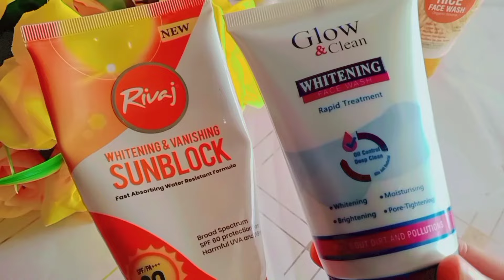How to remove Sun tan at home|Detan Face & Body mask,Whitening drinks|tan removal Remedies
Your queries,

Homemade masks for sun tan

How to get rid of tan, tan removal cream

 sun tan removal Routine by kiran abrish

natural tan removal at home

 face tan removal at home

 tan removal home remedies

 How to remove sun tan at home sun tan removal home remedy

how to detan skin

how to increase fairness

gora hone ke liye kya karein

 sun tan kaise remove kare Remove sun tan

 sun tanning

tanning

 how to remove tanning at home

tanning home remedies

best sunscreen

sunscreen budget

tanning face pack

 hyperpigmentation

 tanning on neck

 tanning on hands

Remove tanning fast